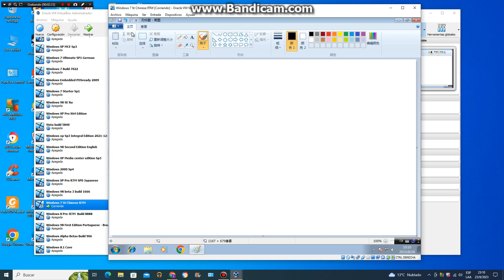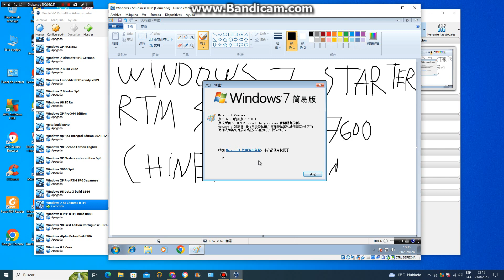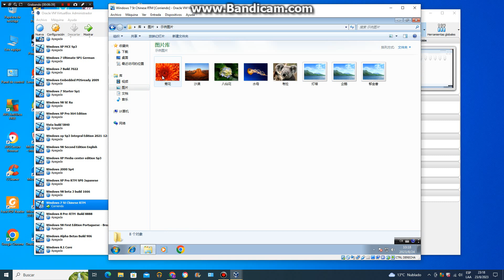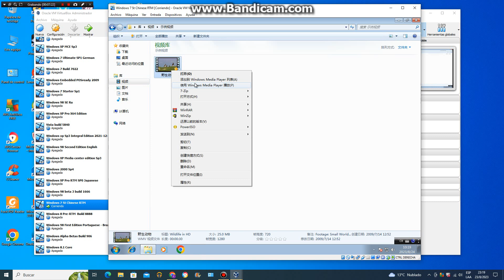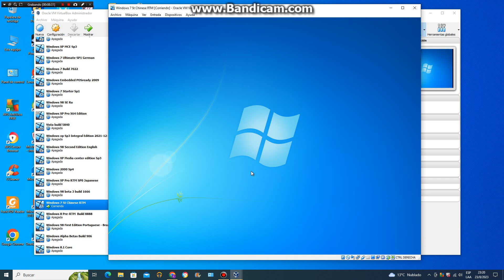Windows 7 Starter RTM Sp0 2009 Chinese Version Build 7600 en virtual machine parte 4 final